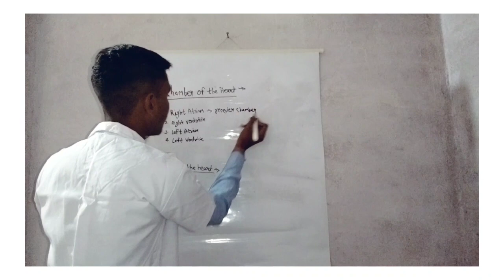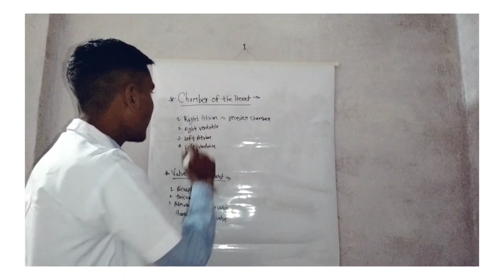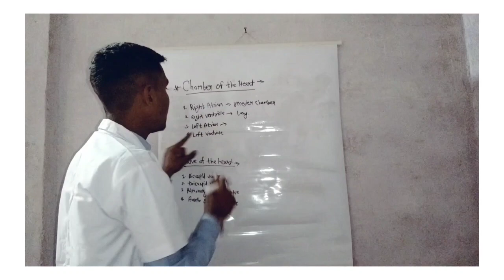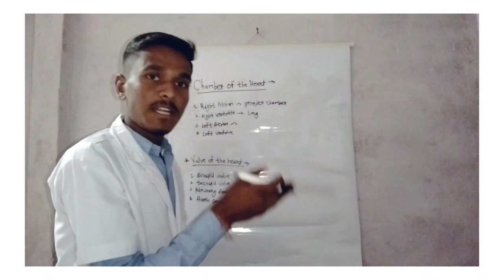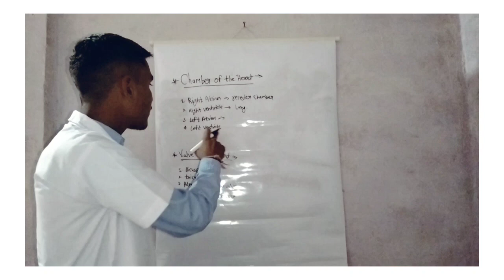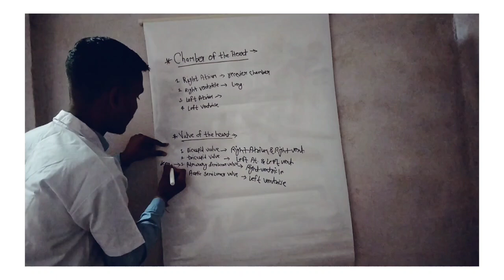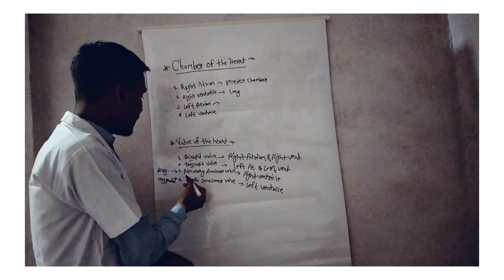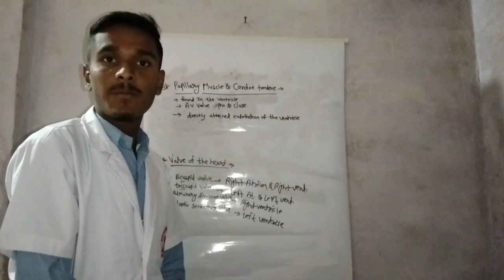chapter - heart part-2 ll chamber of heart ll valve of heart ll bsc nursing 1st sem ana& physio 2023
chapter - heart (cardiovascular system)

what is heart chamber?
what is valve of heart ?
type of chamber?
valve of heart?

by - mangi singh rathore
        thankyou 🤗🤗